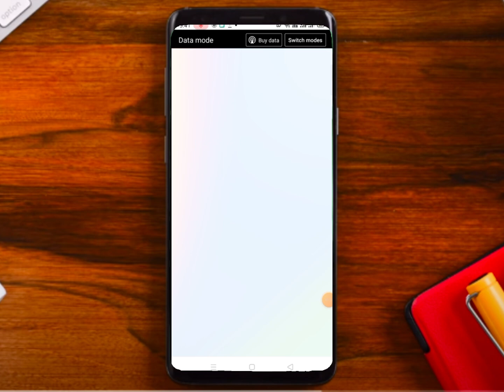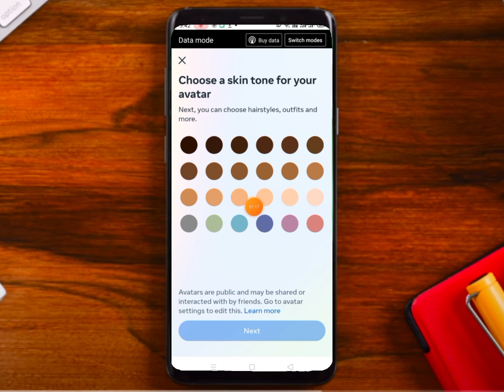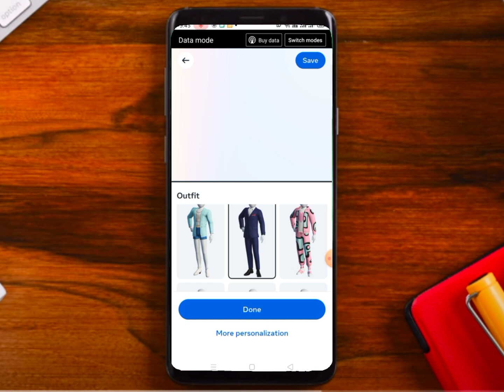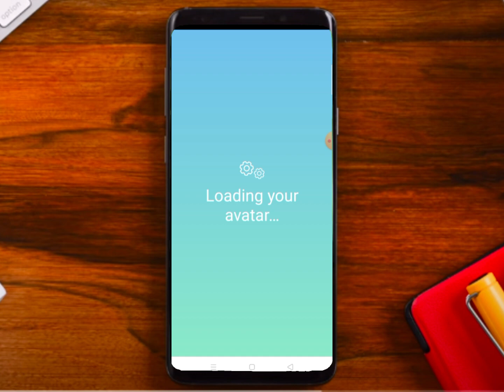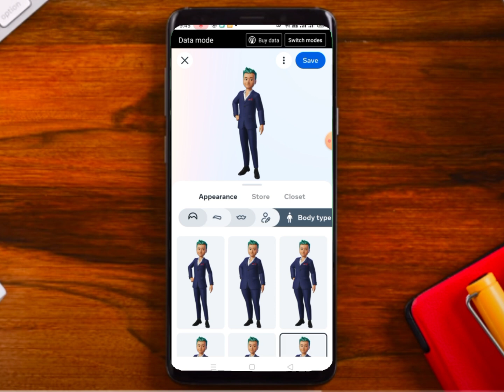របៀបបង្កើត​​ emoji​ ខ្លួនឯងឆាតក៏បានខំមិនក៏បាន